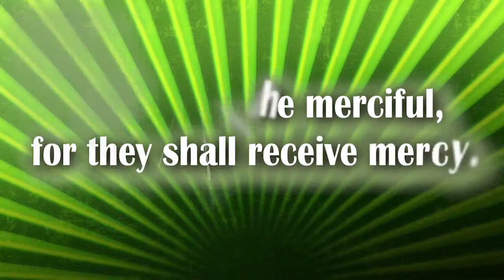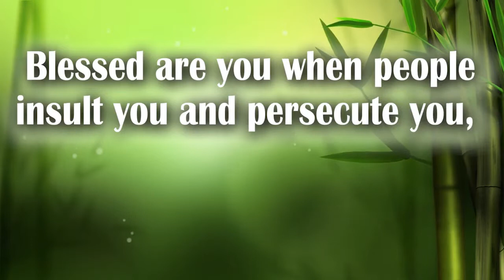Beatitudes - Sermon on The Mount - Jesus Christ - God's Psychiatry from Brian Cimins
Repent and Trust in Him alone for salvation.  Your friend and brother in Christ, Brian John Cimins P.S. Please know these videos were deleted from our original channel on March 17, 2019, please download and reupload to your channels at will to ensure the Word of God reaches those seeking Him and His Word.